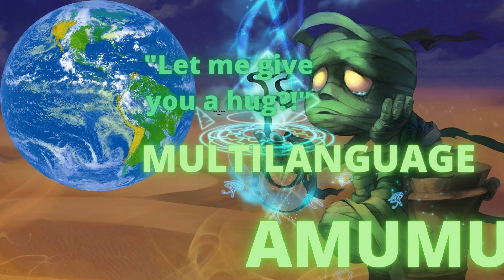"Let me give you a hug?!" MULTILANGUAGE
"Posso te dar um abraço?!" em várias línguas

Quer ganhar dinheiro no Instagram?

fonte:lolsound
imagens : Riot Games